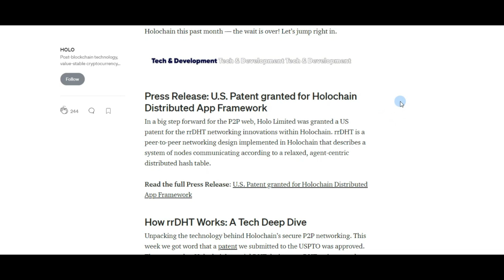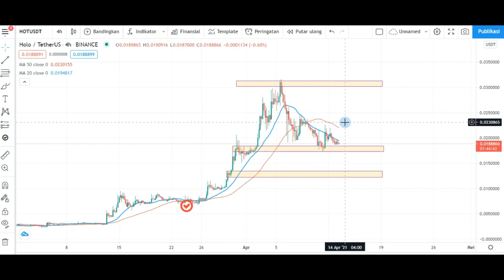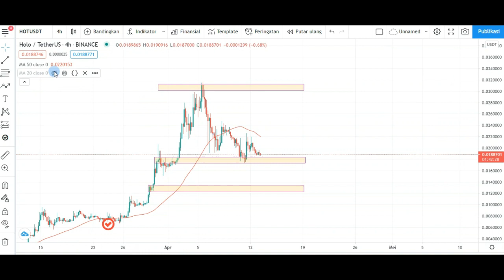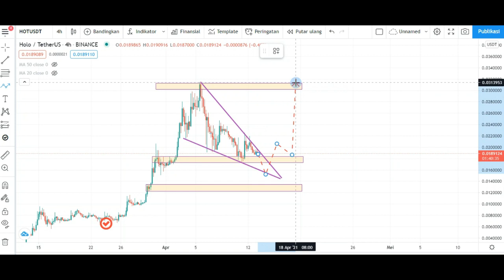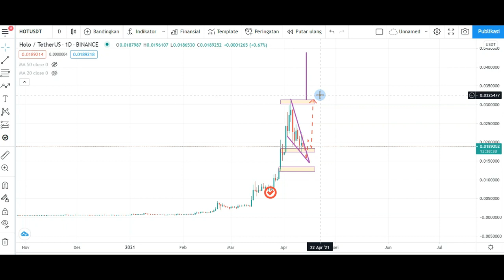NEWS UPDATE | PREDIKSI HARGA HOLOCHAIN -HOT PRICE PREDICTION - APAKAH KALIAN TERJEBAK DALAM FOMO ?!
Holochain dumpp dan sideways bearish !!